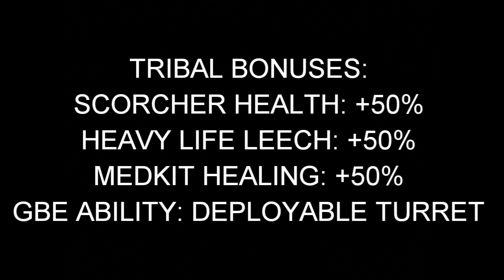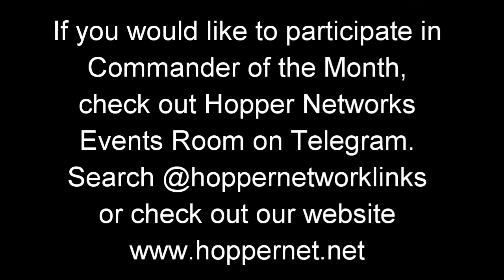Commander of the Month, November 2018, FINALS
Check out Commander of the Month at Hopper Network Events Room on Telegram.
Or search @hoppernetworklinks  in Telegram.
BOOM.